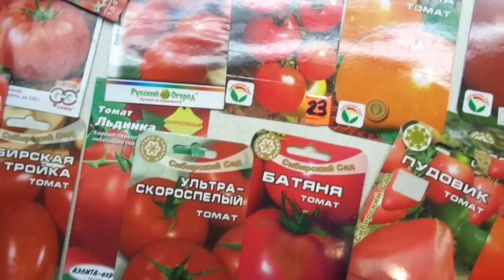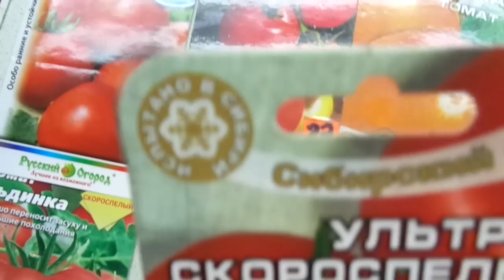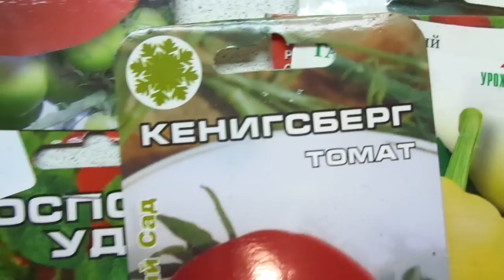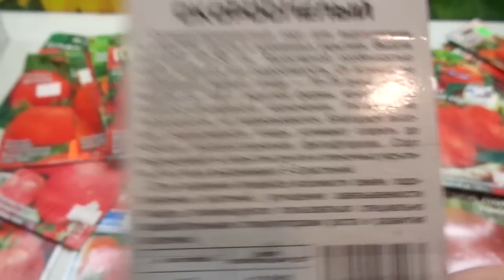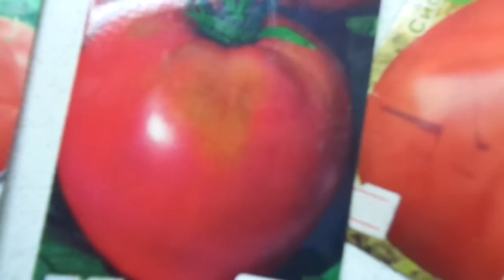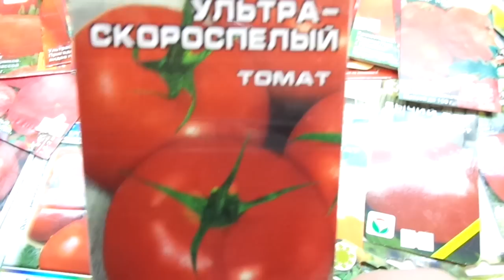КАКИЕ ТОМАТЫ ВЫБРАТЬ? СВЕРХРАННИЙ СОРТ УЛЬТРАСКОРОСПЕЛЫЙ Обзор Ольги Черновой